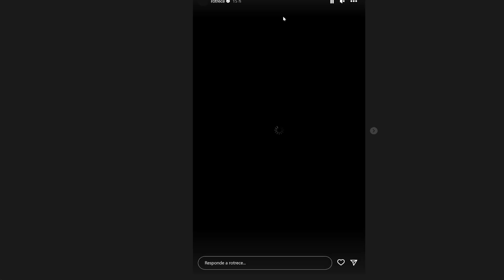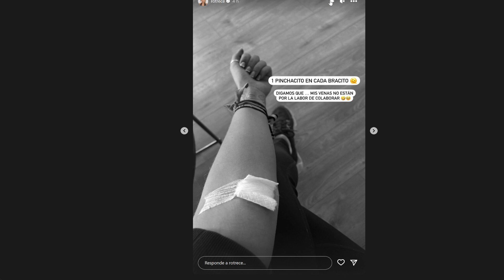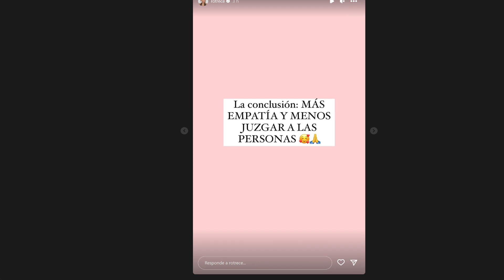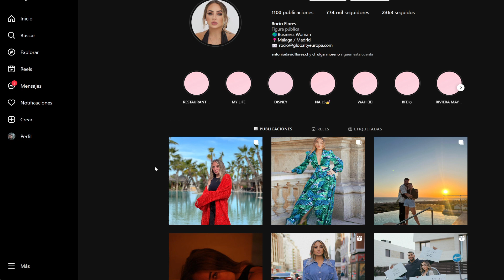💥Roció Flores Envía APOYO Ana Obregón Hunde a Lecturas Y Guiño a Olga Moreno "MADRES"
Ana Obregon hola, hijo ana obregon, nieta ana obregon ana obregon ultima hora ahora ana obregon
Maica vasco directo de hoy directo Telesalseo Marina Esnal Olga Moreno Antonio David Flores marta Riesco Rocio flores carrasco Olga Moreno
💥Jorge Javier Vazquez RESPONDE a Diego Arrabal de la PEOR MANERA "Es Verdad Estoy Destruido" -Ultimas Noticias Del Corazon azul.